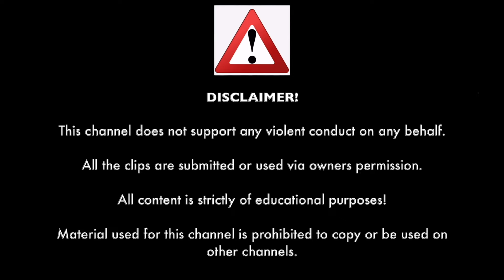Road Rage & Instant Karma USA | Bad Drivers, Crashes, Angry Karens, Cops on Time, Brake Check [2024]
00:00 Caught on Dashcam Intro
00:05 Introduction by Caught on Dashcam
00:17 How to driver like a Minnesottan
00:38 Connor Aherne
01:00 GTA Driver
01:27 Sabre691
02:28 Caayydenn
02:45 Red Car Dashcam
04:16 Jason H Pekin IL dashcam
05:12 Sir Richard The Lionheart
05:25 Bad Drivers and Learner Abuse
05:30 NewYorkDashCam
05:57 Mile High Driver Guy
06:14 Lazy Drive
07:27 NewYorkDashCam
07:35 JAVIER QUINTERO
07:49 Bad Drivers of North Texas
08:06 Chicago Dashcam
08:20 Bad Drivers of North Texas
09:12 Stargazer Driving
09:23 LilPnutDollMom526
09:29 Iunoss
09:39 Leo
09:59 Leo
10:09 Henrik Bech Nielsen
10:28 Apieceofbrownie
10:35 Jack Leclercq
10:44 Larry The Mechanic
11:03 Larry The Mechanic
11:30 Andy Havener
11:41 Andy Havener
11:49 DaddyBeeDiary
12:06 Maya Tyrie
12:46 The Panda Cam
13:11 Sir Richard The Lionheart
13:45 Sir Richard The Lionheart
14:30 Caught on dashcam outro
14:36 Outro by Caught on Dashcam
14:53 End Screen